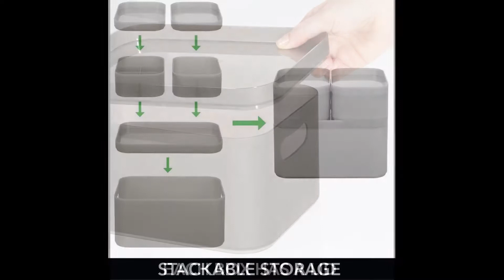mDesign Modern Compact Plastic Storage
mDesign Modern Compact Plastic Storage Bins with Lids - Modular and Stackable - Nesting Organizing Containers for Home, Bathroom, Bedroom, Kitchen, Office - Set of 4 - Smoke